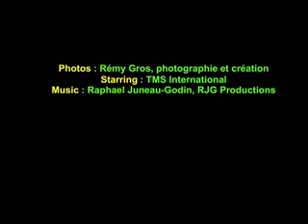WTTC-2012 in Dortmund THE BEST of R.GROS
WTTC-2012 in Dortmund THE BEST OG R.GR